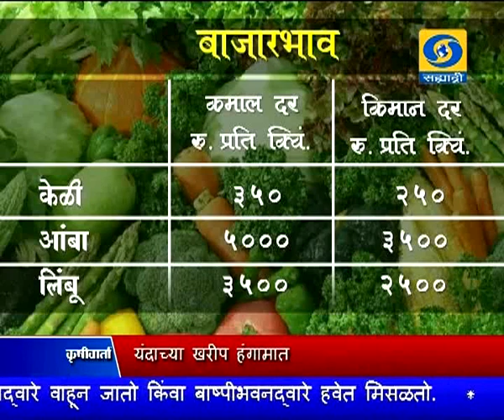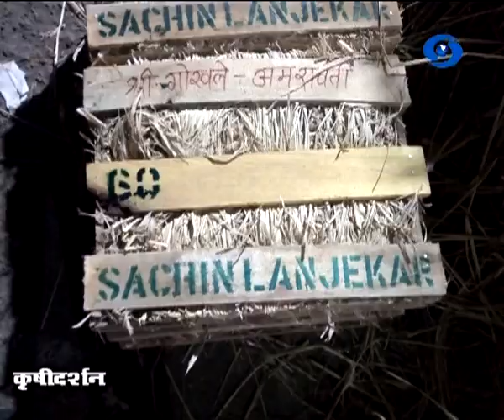Krishidarshan 25 Apirl 2017 ' आंबा काढणी पश्चात तंत्रज्ञान आणि व्यवस्थापन...'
DD Sahyadri
Doordarshan Mumbai
Sahyadri Marathi
Show : Krishidarshan (25 Apirl 2017)
Subject : ' Mango - Post Harvest Management '
Participant : Mr. Milind Joshi, Assistant General Manager, Maharashtra State Agricultural Marketing Board Division Office, Ratanagiri.
Anchor : Rutuja Aathale
Producer :  Mr. Maruti Mogale